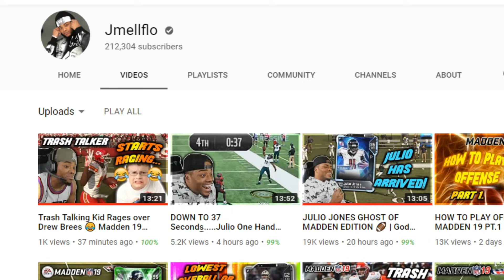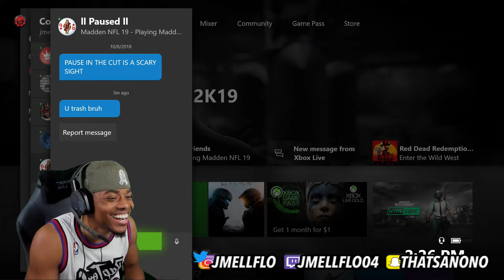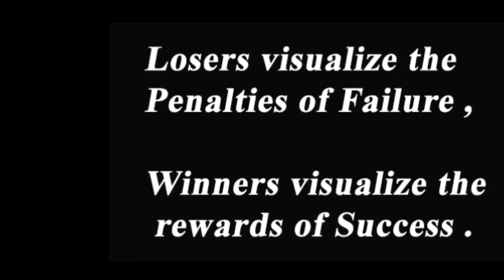He FaceTimed His GIRL DURING the GAME.. Madden 19 Trash Talk Game - Jmellflo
HE FACETIMED HIS GIRLFRIEND DURING THE GAME. Madden 19 Trash Talk Game - Jmellflo